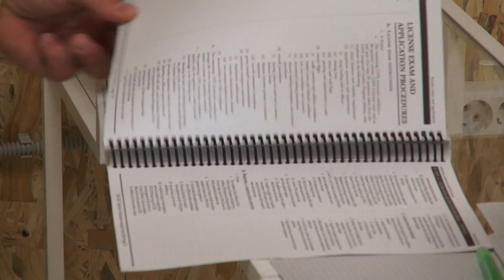Влюбленные в небо